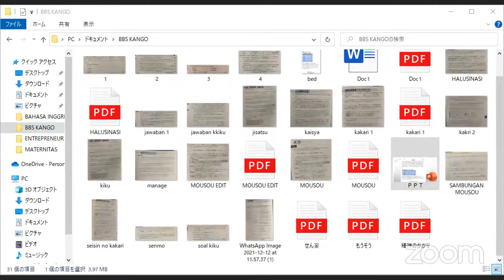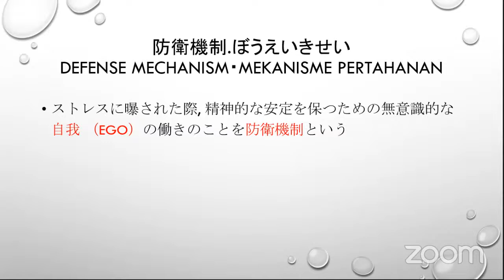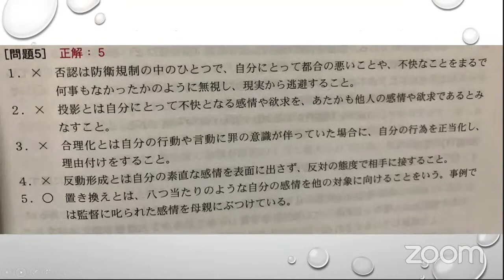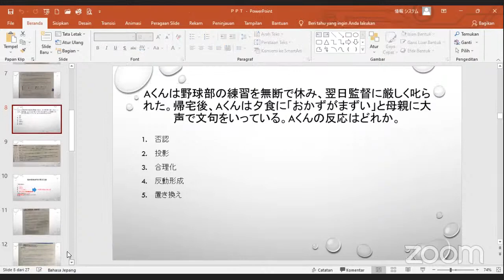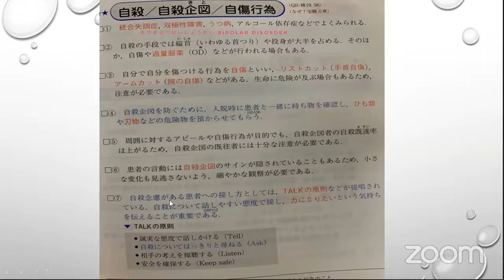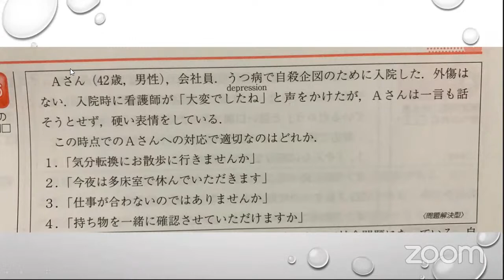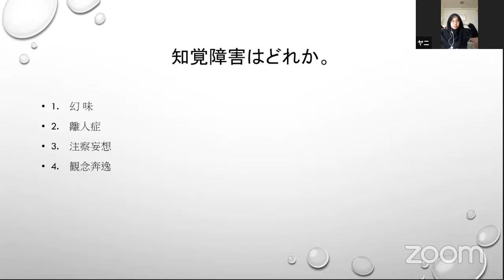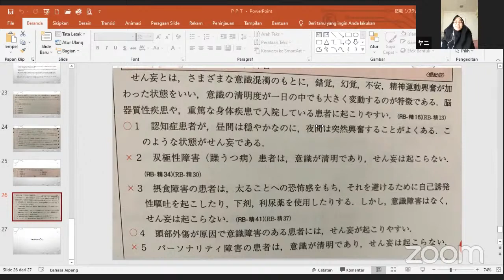精神看護（精神科の主要症状, 精神科の治療ななど) -Kak Surga Dian